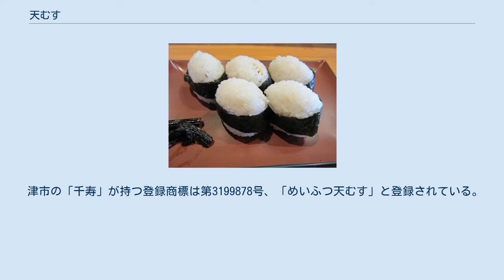天むす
天むす（てんむす）とは、海老の天ぷらを具にしたおにぎり。
名古屋めしの一つとして知られるが、三重県津市発祥の津名物でもある。
 発祥店は三重県津市大門 の「千寿」である。
 現在は主に尾を取ったアカシャエビ（サルエビ）の天ぷらが使用されているが、ごく初期の段階ではエビの種類もアカシャエビではなく、尾も付けたまま揚げたものが使用されていた。
 具はエビのみの場合が多いが、一部の店では、エビと小さめの野菜でかき揚げにして入れている。
 津市の「千寿」の天むすは具の天ぷらがおにぎりの中に入っていて外から見えないタイプであるが、全国的には名古屋の「地雷也」に代表されるおにぎりの上部に具の天ぷらが見えているタイプのものが多い。
 味としては「千寿」はエビ天が塩味で形はおにぎり全体が大きめ、「地雷也」などはえび天が醤油ベースの味付けでおにぎりの全体サイズも1口サイズになっている。
 「千寿」の天むす（津市） 1950年代に、三重県津市大門にある天ぷら定食店「千寿」の賄い料理として考案されたのが始まりである。
昭和30年代の初め、初代水谷ヨネが忙しくて夫の昼食を作る暇がない折に、車えびの天ぷらを切っておむすびの中に入れたのが発想のきっかけで、その後味付などを試行錯誤し、常連客向けの裏メニューとして振舞うようになったとされる。
好評を得た天むすは「千寿」の正式なメニューとなり、1959年（昭和34年）頃に天むす専門店となった。
1965年（昭和40年）、天むすを商標登録する。
 1980年（昭和55年）、愛知県名古屋市中区大須の藤森時計店が不景気のあおりを受け廃業する。
借金は在庫の処分で完済し主人は別の職に就いたものの、今後の生活について考えていた妻の藤森晶子は、娘が幼い頃、海水浴に連れて行った津で偶然食べた「千寿」の天むすを思い出し、これを商売に出来ないものかと思い立つ。
藤森は早速「千寿」を訪れ水谷夫妻に天むすの作り方を伝授してもらえないかと願い出るが、あえなく断られてしまう。
だが藤森はあきらめず、「千寿」の店舗だけではなく水谷夫妻の自宅にまで通うなどし、一ヶ月に亘る交渉を続けた結果、根負けした水谷夫妻から、天むすを世間に広めないことを条件に、作り方の伝授と暖簾分けの承諾を得る。
こうして誕生したのが名古屋の「千寿」である（1981年〔昭和56年〕開店）。
 開店の際には津から水谷夫妻も駆けつけ 、順調な滑り出しを見せたかのように見えた名古屋の「千寿」だが、店舗は前述の廃業した時計店を改装しただけの小さなもので、天むす自体の知名度が全くないことに加え、水谷夫妻との約束から宣伝もせず天むすのみの製造販売だったことから、当初は全く客足が伸びず営業的に苦戦した。
天ぷら店だと思って来店した客が、メニューに天むすしかないことを知るとそのまま帰ってしまうこともしばしばだった。
 しかし1982年（昭和57年）になり、「土曜9時ハンただ今参上!」（中部日本放送）で紹介されると、それをきっかけに名古屋地区で話題となり、午前中だけで4,000個を売る日も現れるようになる。
 そんな中、当時名古屋をもう一つの活動拠点としていた笑福亭鶴瓶がその評判を聞きつけ来店。
天むすを味わった鶴瓶はその味を気に入り、名古屋から次の現場への移動の際には必ず手みやげとして大量に購入して持ち込むようになる。
これがきっかけとなって、天むすは東京のテレビ局関係者の間でも評判となり、マスコミもこぞって話題に取り上げるようになっていく。
こうして天むすは、全国的に知名度を上げていく結果となった 。
 天むすび専門店の天むす （清須市） 天むすが全国的に知名度を上げていく中で、天むすを提供する店や業者が爆発的に増えていき、当初藤森が交わした水谷夫妻との約束は半ば反故された形になってしまう。
藤森はその後も社名を「藤森時計店」のままにして、全国的な展開の誘いなども断り続けたが、名古屋市周辺では数店舗を展開している。
 また津の「千寿」も現在では天むす専門店となっており、名古屋の「千寿」同様全国展開はしていない。
ただし、東京の飲食ベンチャー企業「日本ダイニングサービス」が、松阪市内の工場で製造した天むすを「千寿本店謹製元祖天むす」として、松阪市内や三重県内の近鉄主要駅構内に加え、名古屋市内の直営店舗で販売している 。
 津の「千寿」も名古屋の「千寿」も、当初は正統な暖簾分けの関係であったため、現在でも「めいふつ天むす 千寿」を名乗り、店舗看板...